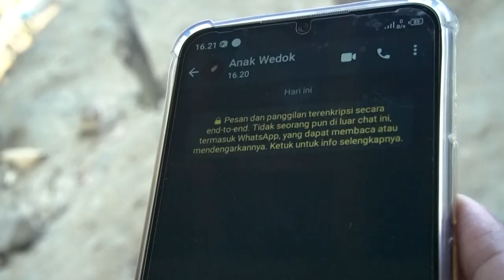KONANGAN - GAGAL PAMER I FanproMedia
Situp konangan pamer mergo silihan

Sepurane sedulur yen gak lucu wkwkwkwk

paedomu semangatku